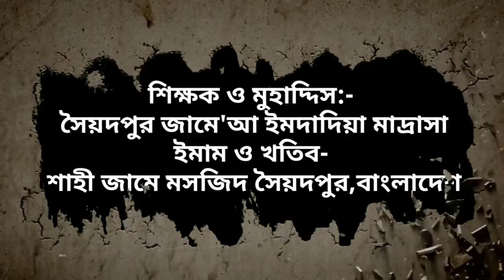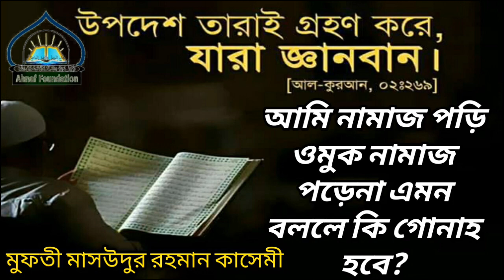আমি নামাজ পড়ি ওমুক নামাজ পড়েনা এমন বললে কি গোনাহ হবে?